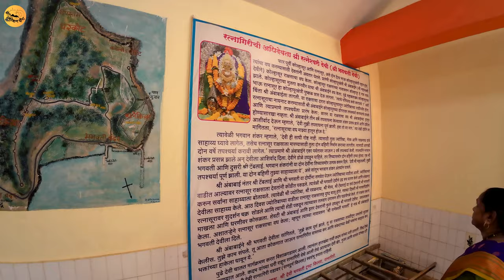अशी ढोल ताशा स्पर्धा मी तरी कधी पाहिली नाही! | Kokan Shimga Palkhi Utsav 2024 | A S Freaks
नमस्कार मंडळी, आज आपला शेवटचा दिवस आहे ह्या ट्रीप चा. आणि आज आपण रत्नागिरी दौरा करणार आहोत, सोबतच रात्री आमच्या गावच्या ढोल ताशा स्पर्धेची मजा तुम्हाला या व्हिडिओ मध्ये बघायला मिळेल. अशी ढोल ताशा स्पर्धा मी तरी आजवर कधी पाहिली नाही. तुम्हाला कशी वाटली ही स्पर्धा कॉमेंट मध्ये नक्की मला सांगा.

ACCESSORIES WHICH I SUGGEST

DJI Osmo Action 4 Standard

DJI Osmo Action Adventure

Go Pro Hero 12

Go Pro Hero 12 Bundle

GoPro 11

GoPro 10

Insta 360 RS Twin

Insta 360 X3

Insta 360 GO3

Sandisk Extreme 128GB

Sandisk Extreme Pro 128GB

Sennheiser Type C Mic

Sennheiser 3.5MM Mic

Maono AU 400 Mic

Boya BY-K4 Mic Adapter

2 In 1 Tripod & Selfiestick

Axor Apex Hunter

BluArmor Action Camera Mount

Mobile Holder For Bikes

[Other Accessories]

Involve Your Senses One Musk Car Perfume

Ambi Pur Car Perfume

Waxpol DOT 4 Brake Oil

Bosch DOT 4 Brake Oil

Motul 10W40 7100 Fully Sys Engine Oil

Castrol POWER1 Ultimate 5W40 Engine Oil

Liqui Moly Engine Flush

Liqui Moly MOS2 Shooter

Liqui Moly 10W40 Engine Oil

Liqui Moly Fuel System Cleaner